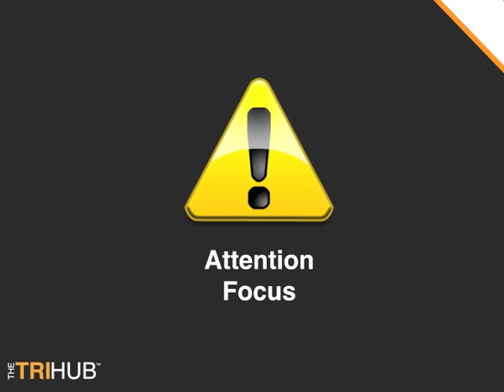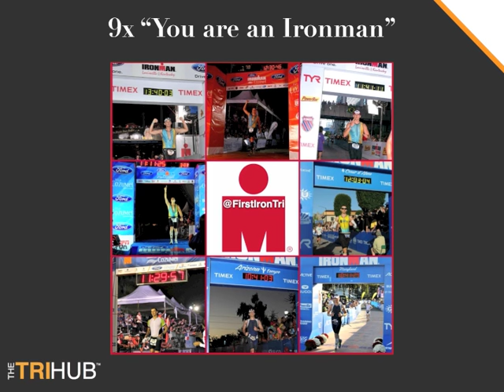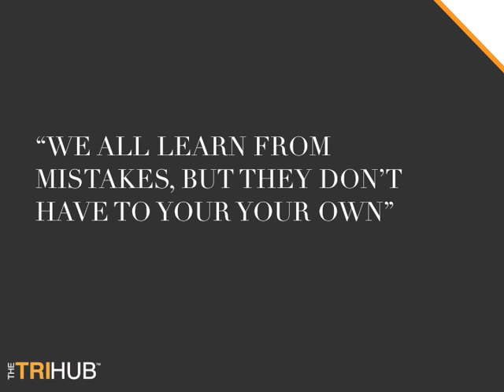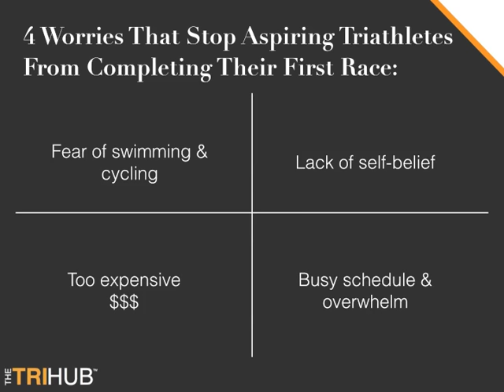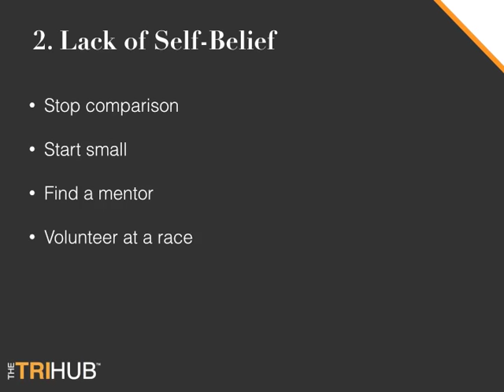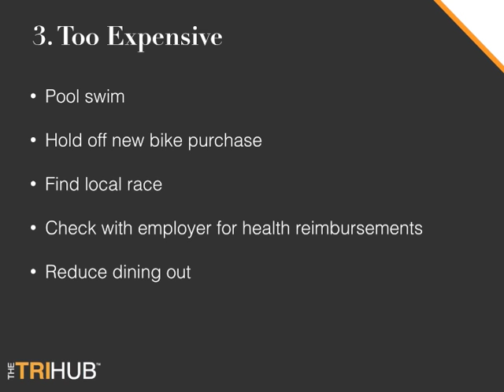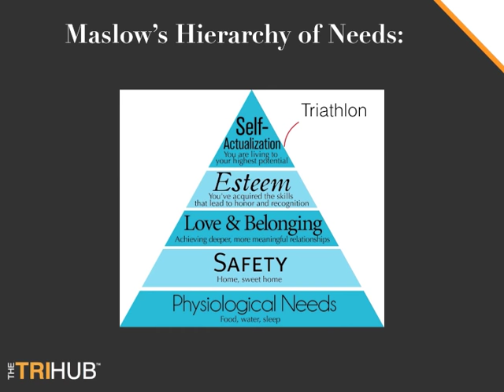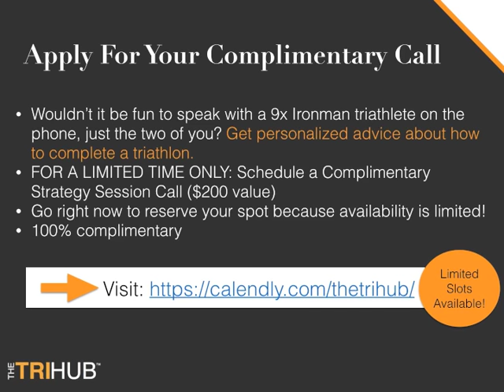How to Successfully Complete a Triathlon Without Worry and Overwhelm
TheTriHub™ Webinar: How to Successfully Complete a Triathlon Without Worry and Overwhelm